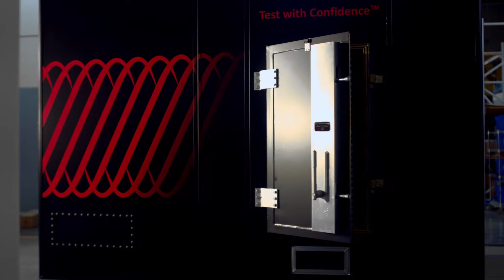NSI-MI Compact Range Target Simulator